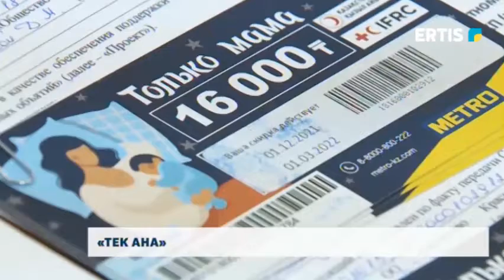«Тек ана»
"Тек ана" - Қызыл Жарты Ай қоғамының қамқорлығындағы әлеуметтік жоба. Асырауында 3 жасқа дейінгі балалары бар жалғыз басты аналарға психологиялық және құқықтық көмек көрсетіледі, ал материалдық ретінде азық-түлік қорапшалары беріледі.